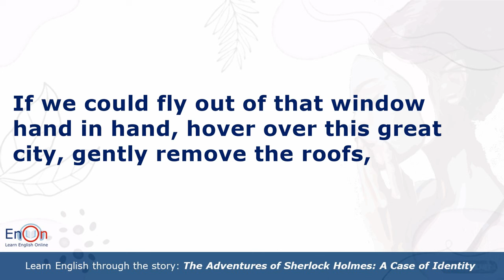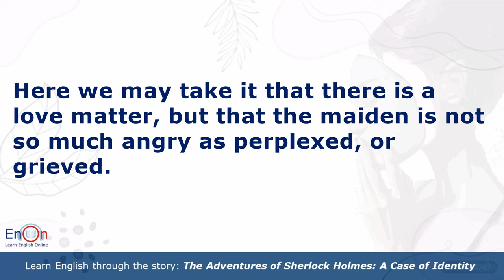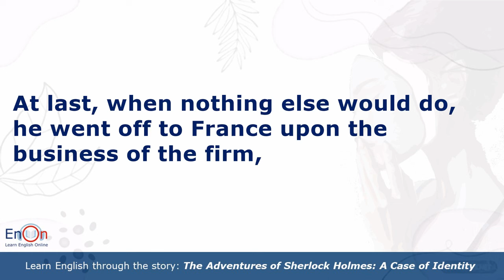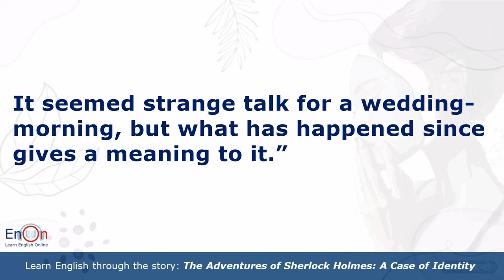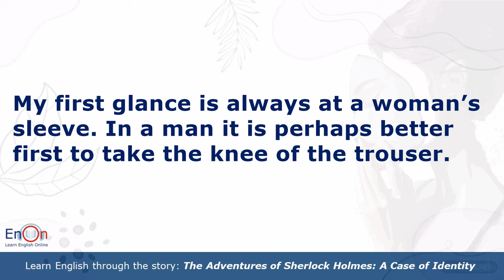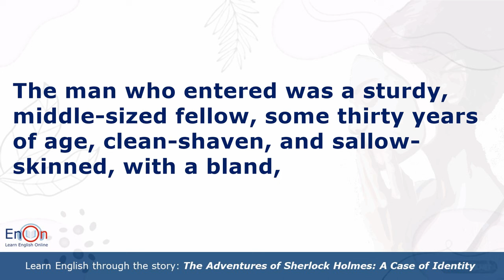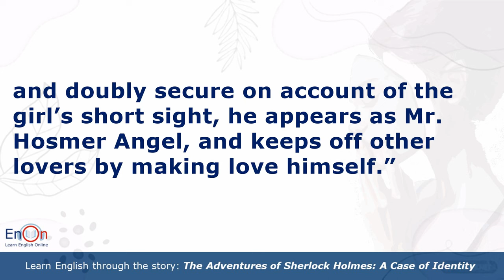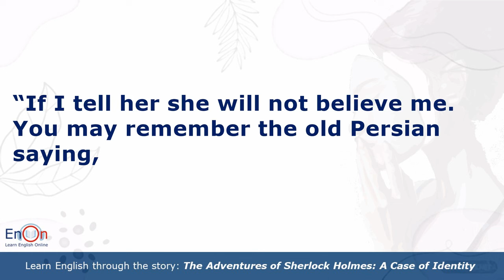Learn English through story level 7 ⭐ Subtitle ⭐ A Case of Identity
Learn English through the story "A Case of Identity"

This story is in the collection The Adventures of Sherlock Holmes written by Sir Arthur Conan Doyle.
There are 12 short stories in this collection.